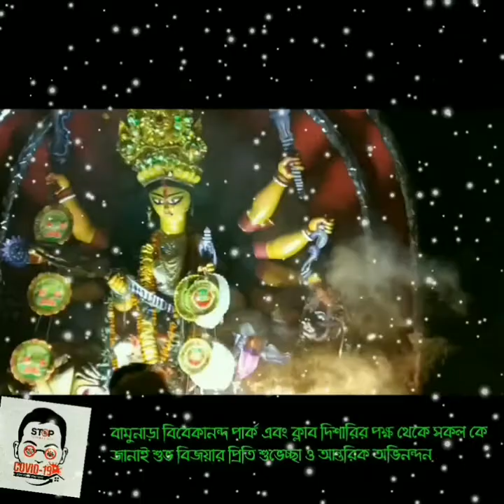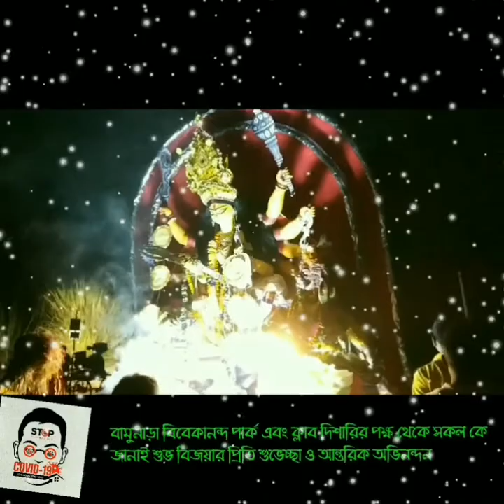Bamunara Vivekananda park Durga puja 2020